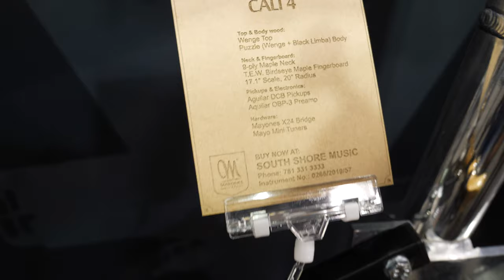Mayones NAMM 2020